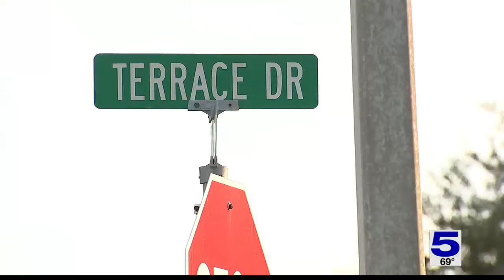Mission garage fire under investigation, no reported injuries